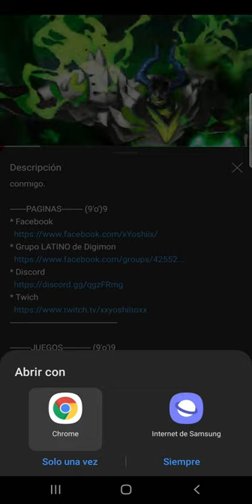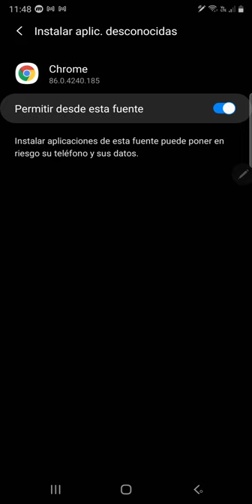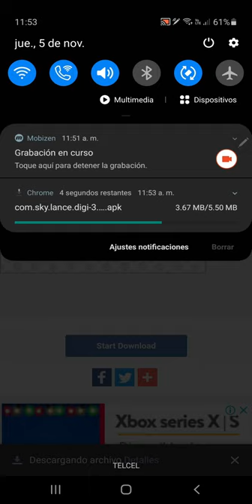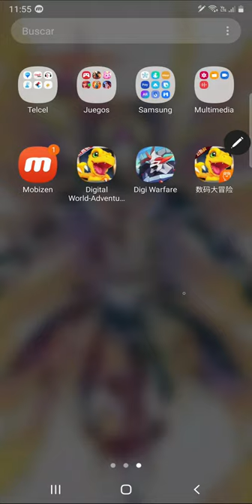HOW TO INSTALL DMA / WARFARE / DWD IN ANDROID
CHINA VERSION DON'T WORK FOR ANDROID 10+

GAME LINKS
* DIGIMON WARFARE CLOSED
* DIGITAL MASTER ADVENTURE